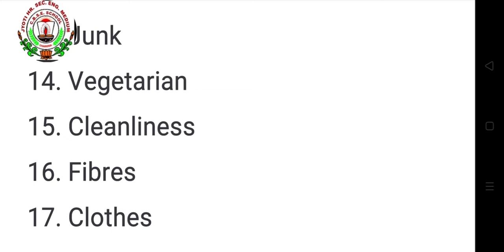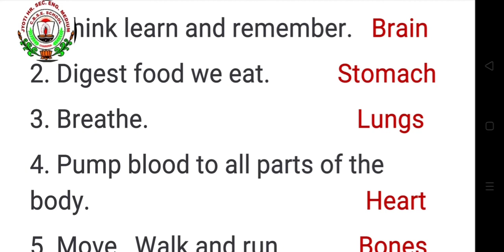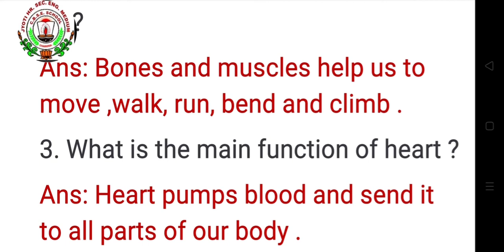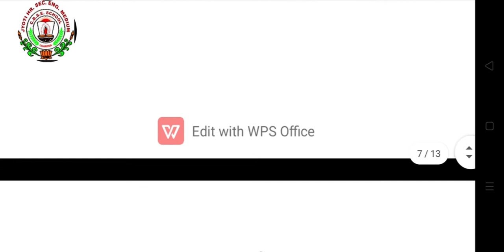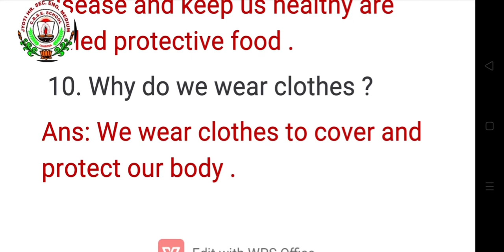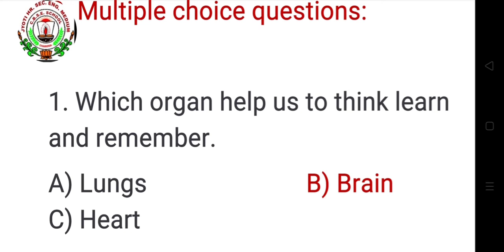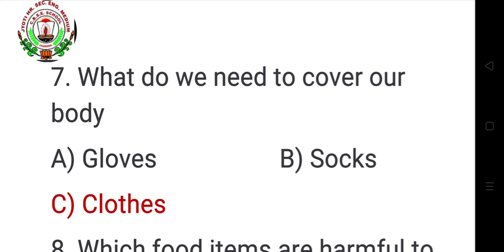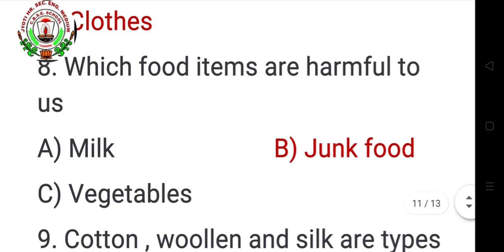6th August class-2